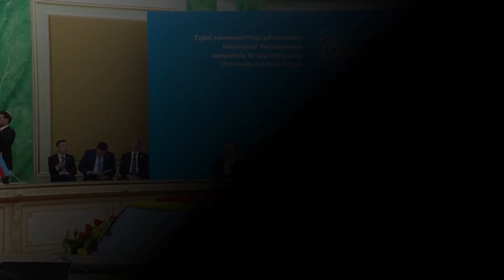sondakika TÜRK DEVLETLERİ TEŞKİLATI BİRLEŞTİ.! GAZZE’YE GİRİYORUZ.!